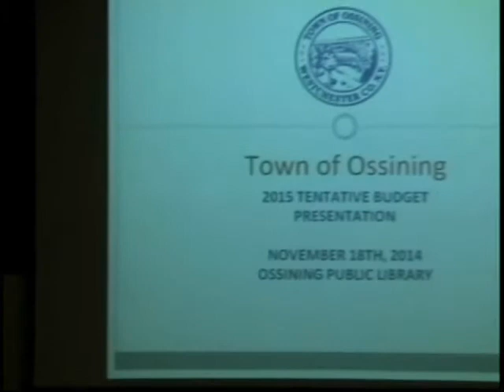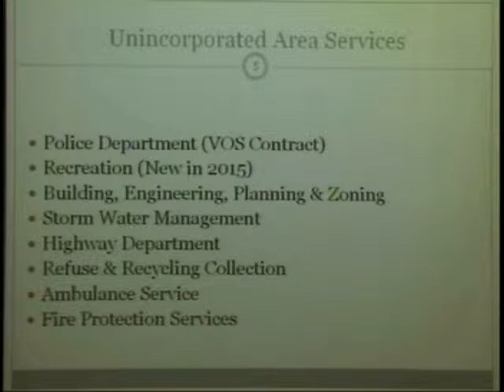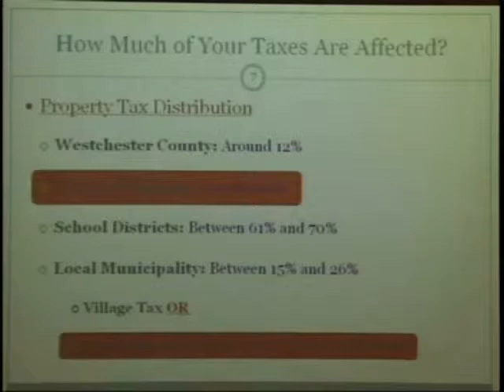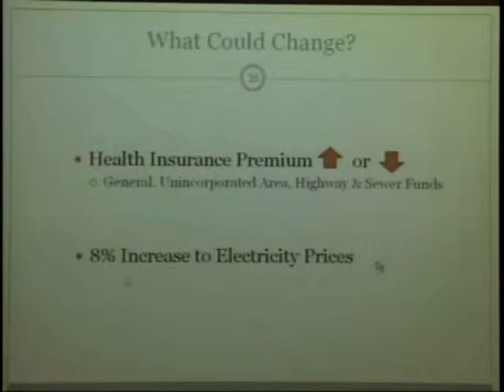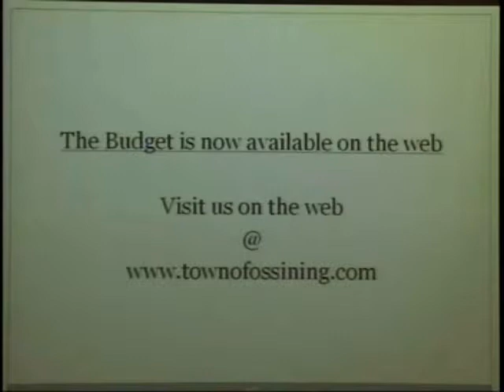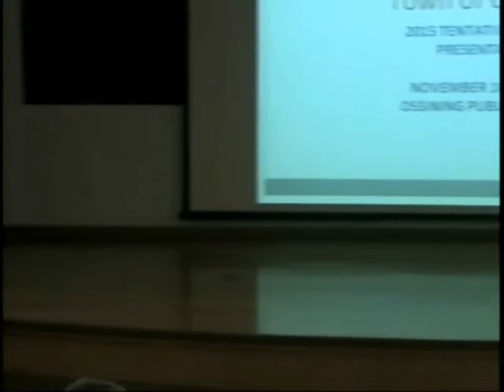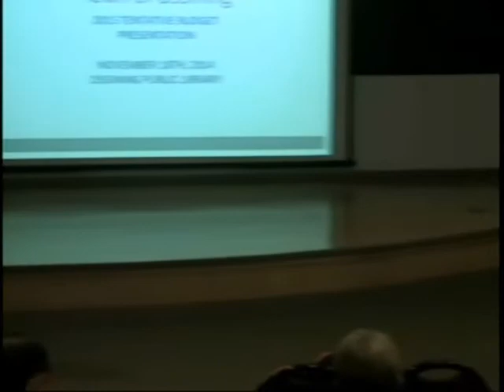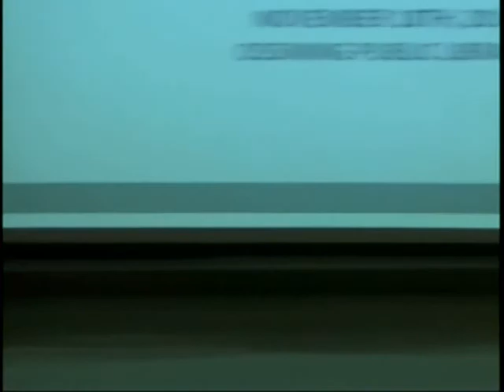TH 11 18 2014